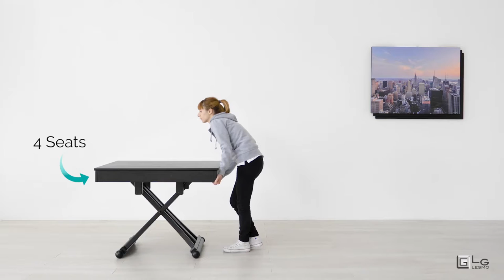Folding magic tables LG LESMO - From coffee table to dining table in seconds (2020)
LG Lesmo folding tables are original coffee tables available in two sizes, which can be raised and transformed into dining tables for 14/16 people.Made entirely of real wood, with a classic or modern design, they are customizable in finish and colour. Our tables are ideal to furnish a room with style and elegance, without sacrificing functionality.

Adjustable to intermediate heights and different lengths when opening. It can be extended according to the number of guests. Suitable for both modern environments and more classic furnishings thanks to the infinite possibilities of customisation.

Dimensions
closed: 76 x 100 cm
open: 100 x 152/228/304 cm
(14 places)
extensions: 3 from 100 x 76 cm

In addition, the extensions of the LG Lesmo table can be stored hanging on the wall like a painting, even with personalised printing.